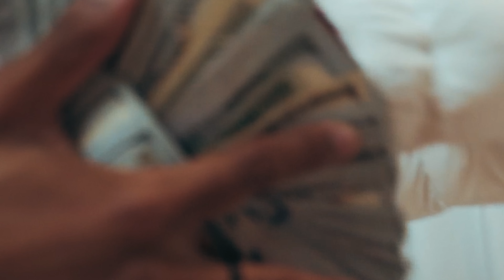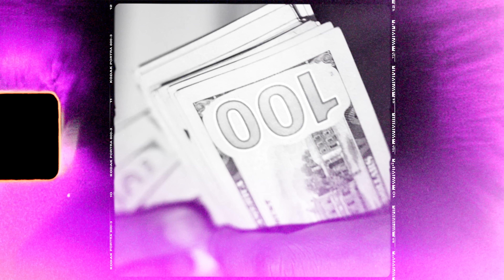TJ Porter - Dreaming (Prod. By Mega Beats)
TJ Porter "Dreaming" Official Video + Song Is OUT NOW!

For All Bookings, Features, and any other SERIOUS INQUIRIES contact (TEXT OR CALL) @ 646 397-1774